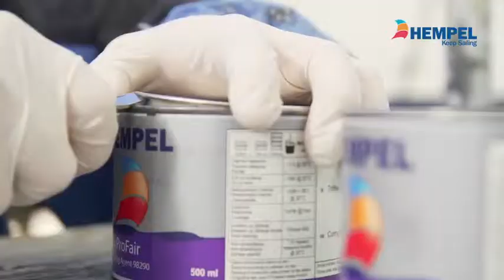17. COME RASARE LA SUPERFICIE